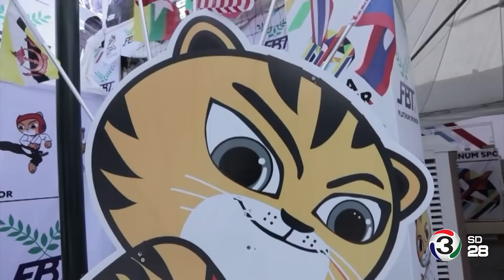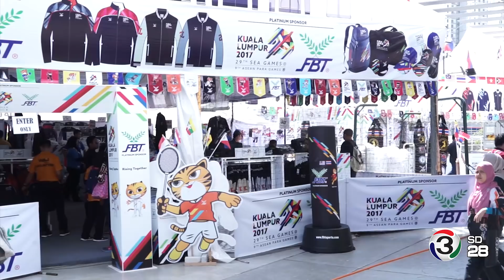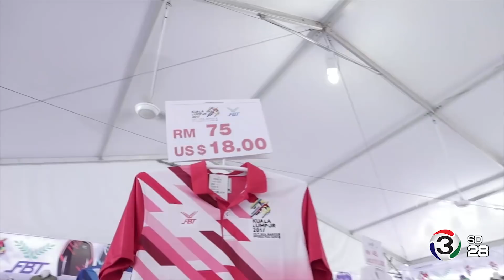เท่ห์ กว่า นะ! มาเลย์ เจ้าเหรียญทอง แต่ ไทย เจ้าแฟชั่น (1 ก.ย. 60)